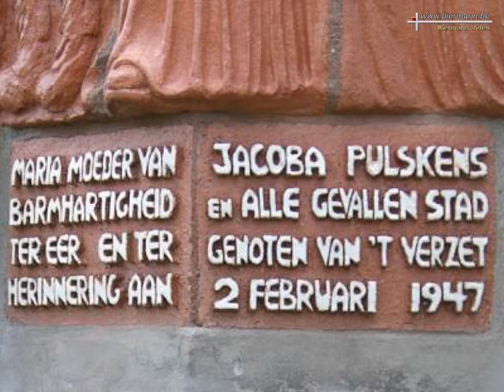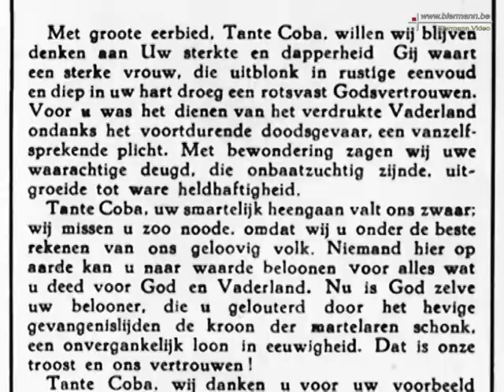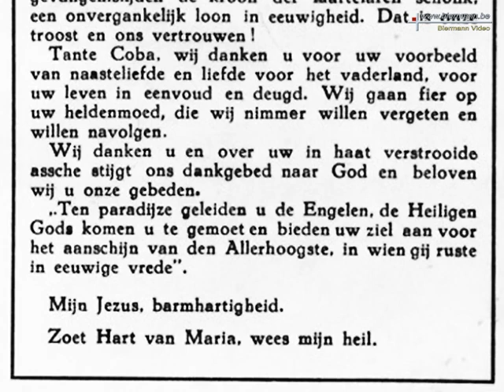Onthulling van de gedenksteen van Coba Pulskens (1947)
Tilburg, 1 Februari 1947. In aanwezigheid van den gezanten van Canada - Australië en Engeland, alsmede de Minister van Oorlog, Luit. Kolonel A.H.J.L. Fievez, heeft de burgemeester van Tilburg, de heer van Voorst tot Voorst, heden een monument onthuld in de Diepenstraat 49, eens de woonplaats van Coba Pulsken, die tientallen geallieerde piloten naar den vrijheid wist te voeren en deze illgale activiteit met den dood moest bekopen. Het onder een schat van bloemen bedolven monument.

Jacoba Maria Pulskens (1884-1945), meestal kortweg Coba genoemd en ook wel Tante Coba, werd op 26 mei 1884 geboren op Korvel.
Nadat ze daar "bij de nonnen" de huishoudschool had gevolgd, vertrok ze voor enige tijd naar Antwerpen. Na terugkeer in Tilburg, werkt ze als poetsvrouw bij Publieke Werken, en woont ze in een huisje in de Diepenstraat (halverwege de jaren zeventig afgebroken).

In 1942 kreeg Coba het verzoek vanuit het verzet in Limburg om onderduikers op te nemen. leden van het verzet die een tijdje moesten onderduiken, maar ook joodse mensen. Ook haar buren, de familie Van Eerdewijk, worden bij de onderduikactiviteiten betrokken. Die hebben een kruidenierswinkel, waar distributiebonnen verdonkeremaand kunnen worden om de extra monden te voeden.

Na een periode met onderduikers werd Coba's huis een van de doorgangsadressen waar geallieerde piloten tijdelijk ondergebracht werden op hun vluchtroute naar België en uiteindelijk naar Engeland.

Op 9 juli 1944 waren er in het huis van Coba Pulskens drie van zulke aanwezig, J.C. Nott uit Australië, de Engelsman Ronald Walker, en de Canadees Roy Carter. Op diezelfde dag zouden nog twee andere geallieerde piloten door verzetsmensen van buiten Tilburg bij Coba worden afgeleverd. Zover is het echter niet gekomen. Door een tragisch toeval werd de auto met daarin de twee nieuwe piloten en drie verzetsmensen door de Duitsers aangehouden. Op een briefje vonden de Duitsers het adres in de Diepenstraat, waar ze rond half twaalf in de morgen een inval deden. Daarbij werden de geallieerde piloten gedood.

Coba wordt gevangen genomen en is in februari 1945 in het concentratiekamp Ravensbrück om het leven gebracht in de gaskamer.

The monument for Coba Pulskens in Tilburg, The Netherlands, has been erected in memory of the lady in the resistance movement who perished only a few months before the liberation. Jacoba Pulskens (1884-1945) During the Second World War she offered shelter to Jews, members of the resistance movement and to stranded allied aircrew.

On Sunday 9 July, 1944, a command group of the Gestapo (German Secret State Police) raided the house of Pulskens at the Diepenstraat. Contrary to the rules of engagement, the three hidden airmen were not taken Prisoner of War, but immediately shot in the kitchen and in the backyard. Mrs. Pulskens, 60 years of age, was arrested and deported to Ravensbrück, a concentration camp for women. In February 1945, she died in the gas chamber. According to survivors she voluntarily took the place of a mother with children hoping that to save their lives.